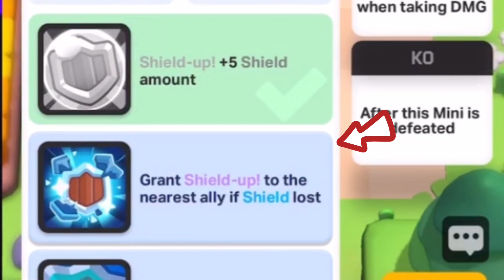Some leaks that you may missed in clash mini sneak peaks!